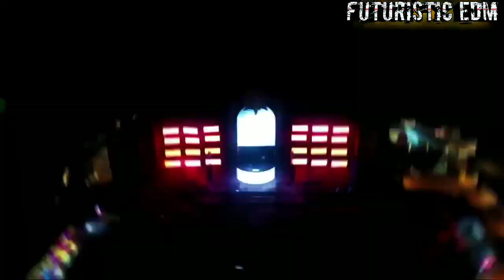BEST OF KSHMR | FUTURISTIC EDM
FUTURISTIC EDM